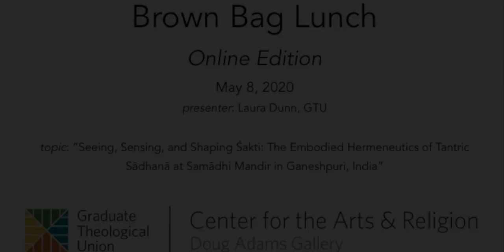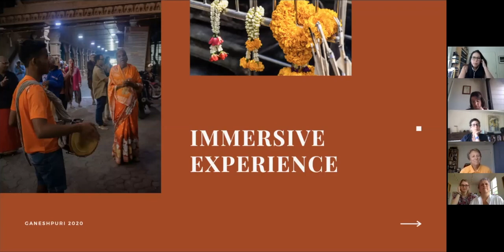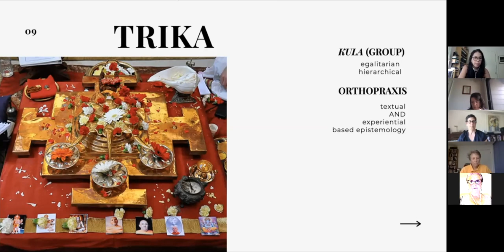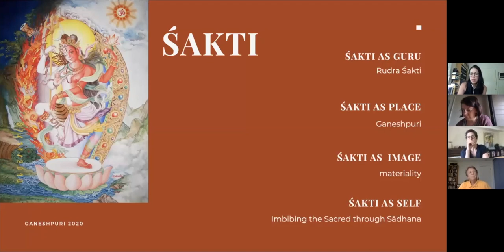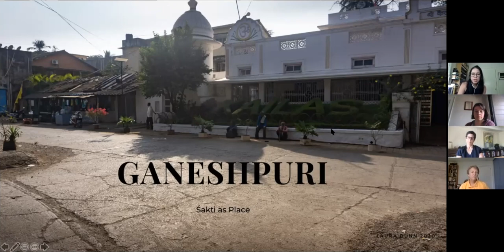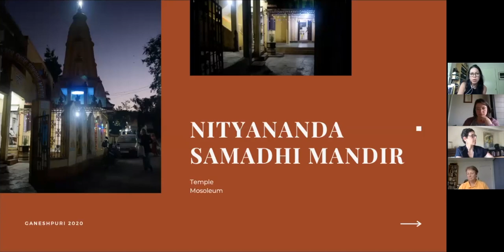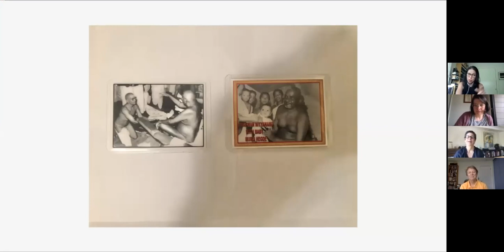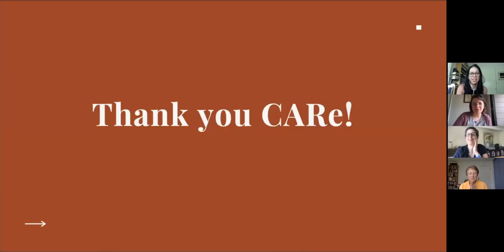Center for the Arts & Religion: Brown Bag Lunch with Laura Dunn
On May 8, 2020, we held another Zoom Brown Bag Lunch!

Our May talk was given by 2019 Spring CARe Grant recipient Laura Dunn (PhD, GTU), who used her grant funds to travel to Ganeshpuri, India this summer. Her project is titled "Seeing, Sensing, and Shaping Śakti: The Embodied Hermeneutics of Tantric Sādhanā at Samādhi Mandir in Ganeshpuri, India".